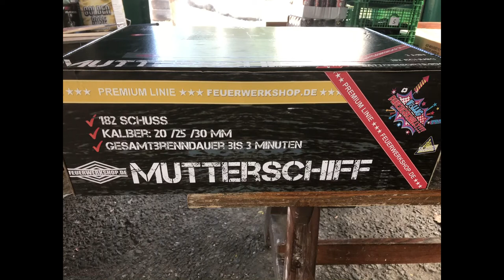Feuerwerkshop.de | Mutterschiff | 182 Schuss - Verbundfeuerwerk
Gefällt mir, zumal der Preis von gerade mal 99€ echt überzeugt :D

Ein Feuerwerkverbund der Extraklasse erwartet Sie hier mit unserem "Mutterschiff"
Hier könnt ihr Sie bestellen:

Neben satten 182 Schuss und einer Gesamtbrennzeit von rund 174 Sekunden bekommen Sie hier ein Spektakel verschiedenster Effekte, die kaum Wünsche offen lässt.

Der Verbund besteht aus folgenden Batterien:
Cry Willow
Coconut Groove
Green Flasing
Double Gold
Blue Thunder